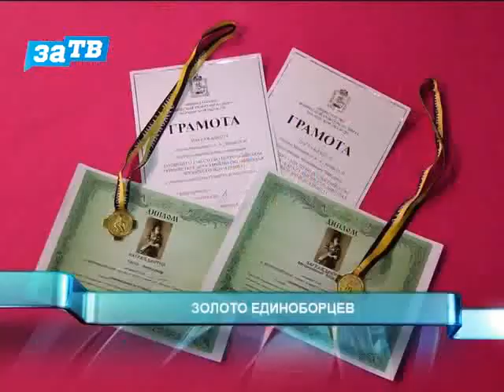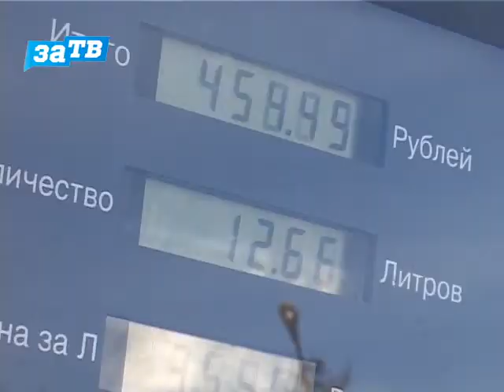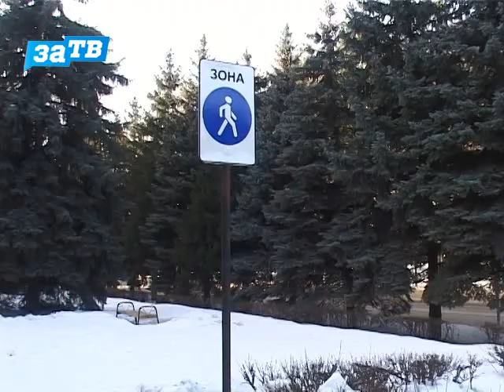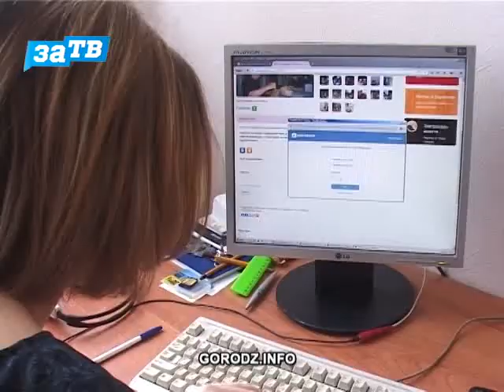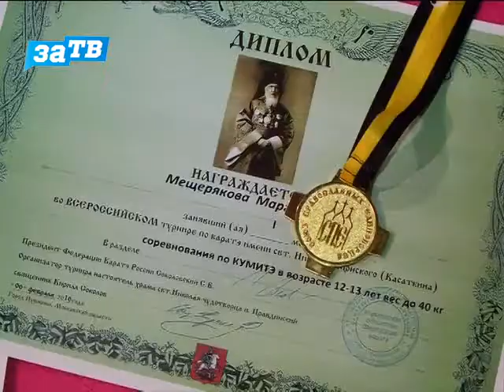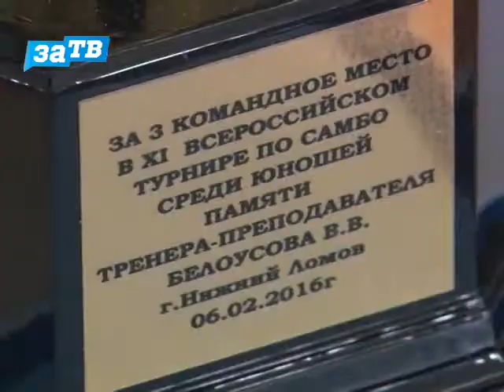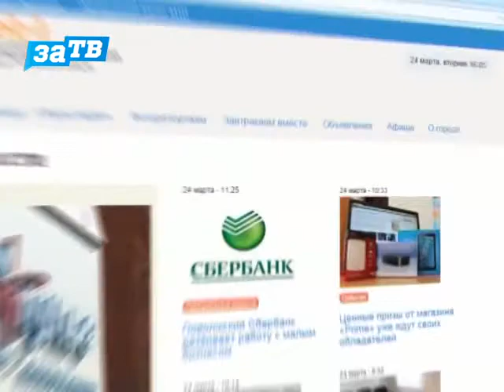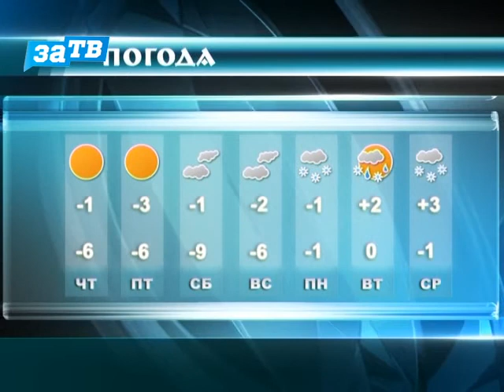Новости Заречного от 10.02.16